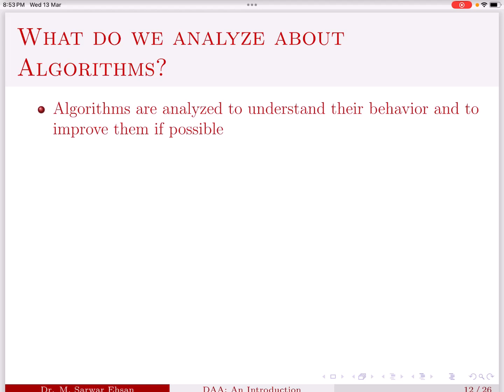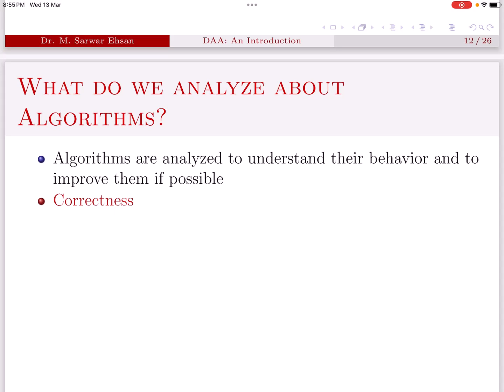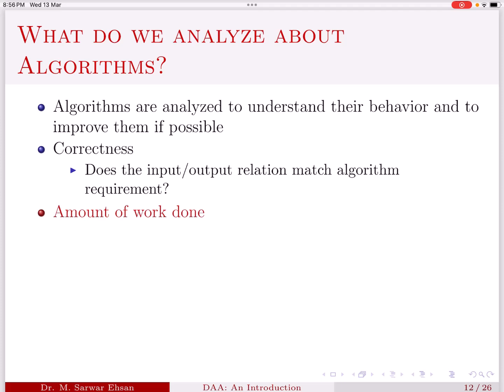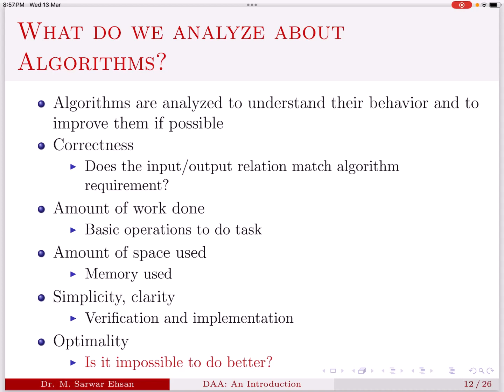03 Algorithm Analysis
This video explains what we mean by algorithm analysis? And how it is performed.